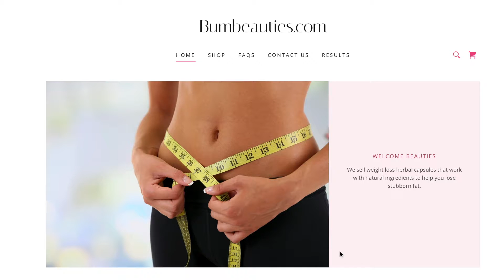ALIPOTEC TEJOCOTE ROOT results WEEK 9 UPDATE (RAIZ DE TEJOCOTE FOR WEIGHT LOSS)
ELV CONTROL, TEJOCOTE ROOT, RAIZ DE TEJOCOTE WEIGHT LOSS UPDATE week 9 is over and im pumped for the progress, alipotec has come in clutch with the results and im not eve done yet, we also extended the giveaway entry period for a few simple reasons.

MAYRAFRANCIS12

SHOP MY FAVORITE "TRIED AND TRUE" WEIGHT LOSS SUPPLEMENTS ⇣↓

Alani Nu CONFETTI CAKE PROTEIN

Alani Nu PRE WORKOUT flavor RAINBOW CANDY

Alani Nu PUMP STIMULANT FREE flavor BLACK CHERRY

Alani Nu BALANCE weight MANAGEMENT SUPPLEMENT

PRE KAGED PRE WORKOUT

SHOP MY CAMERA EQUIPMENT ⇣↓

NIKON D3500 WITH LENSES AND ACCESSORY BUNDLE

SHOP MY CLOSET AT POSHMARK ↓ (let me know you're a subscriber so I can send YOU a DISCOUNT for being special😘)

POSH NAME IS MAYMAYSAMBRY